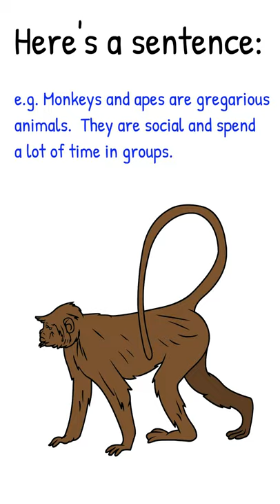Word of the Day in English // Gregarious // English Lesson 3 //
Learn a new intermediate English word a day, and build your English vocabulary. Learn one new English word a day in this YouTube video.